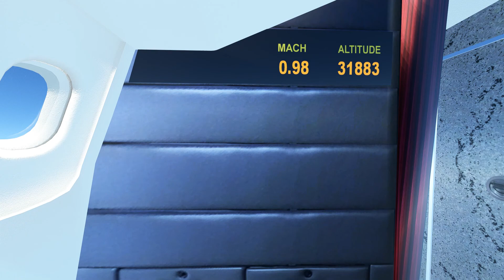Microsoft Flight Simulator Concorde Air France Take off Janeiro/Galeão – Antônio C Joabim To Paris